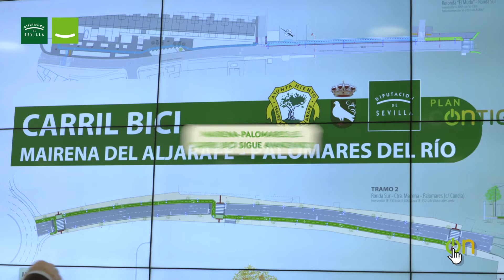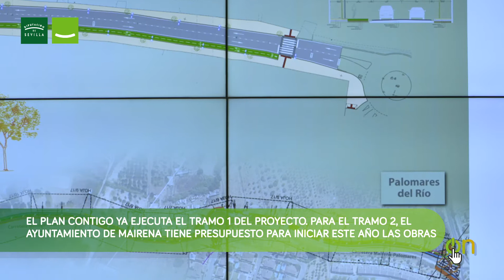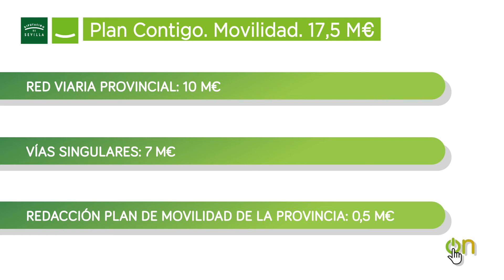Mairena - Palomares. El carril bici sigue avanzando